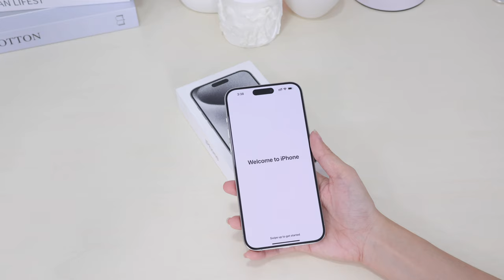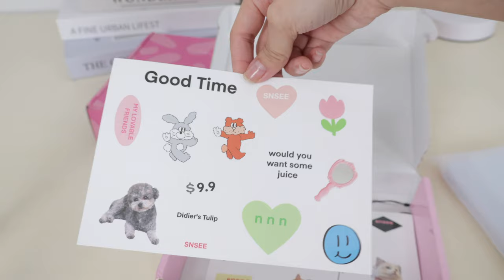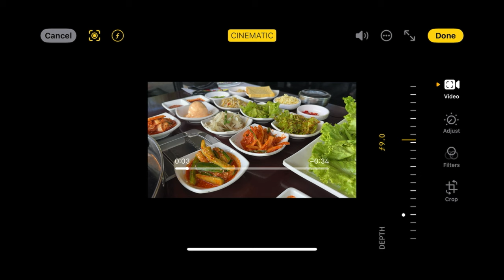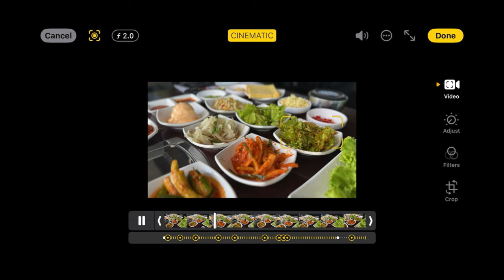iPhone 15 Pro Max White Titanium Unboxing + Accessories + Camera Testing + Review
[ENG sub is available]
Hey everyone! In this video, we're going to be unboxing the White Titanium iPhone 15 Pro Max. Not only that, but we'll also be showing off some cool accessories and testing out the camera quality for you. Plus, I can't wait to share my personal thoughts about it all. I hope you have as much fun watching as I did making this!

Chapters
0:00 Intro
0:06 Unboxing
2:32 Accessories
6:07 Color Comparision with Natural Titanium
6:25 First Impressions
6:59 White Titanium vs Natural Titanium
10:52 Overheating issue
11:58 Camera Quality
12:30 Camera Testing
16:23 Closing

Tech Gear
📷 Camera: Canon eos R50 + Sony ZV-1 M2
👩🏻‍💻 Editing Tool: Final Cut Pro X